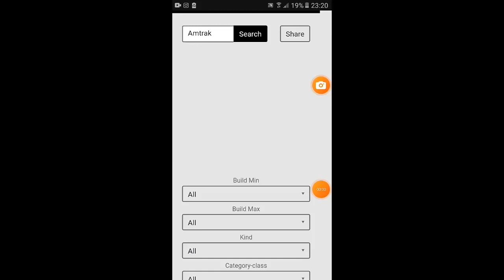Un nuevo tren que voy a usar en el siguiente video ;)